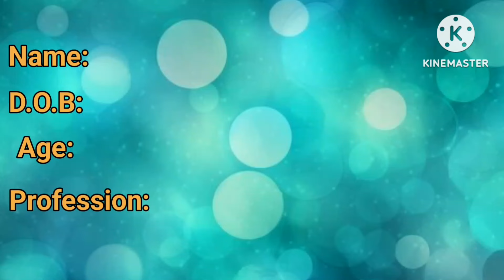Top 5 Beautiful Pakistani Actors